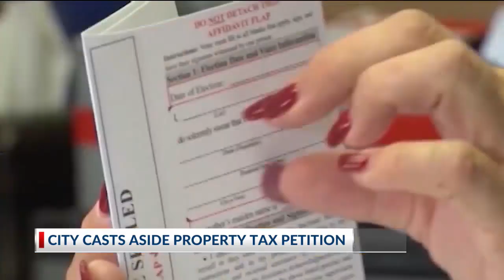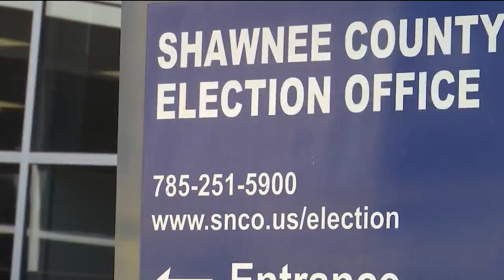Topeka city council casts aside a new ordinance on property taxes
A petition brought by Topeka Earl McIntosh sought to require a vote by citizens to approve any property tax increases. McIntosh gathered thousands of signatures and forced the city to consider his proposal. The city attorney says the ordinance is not legally valid.